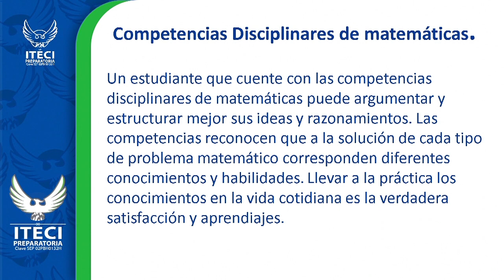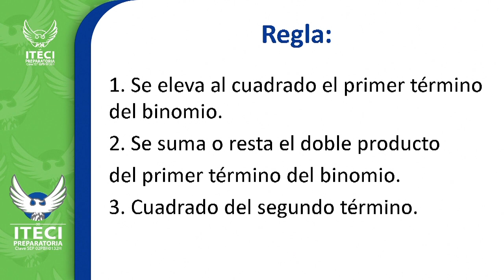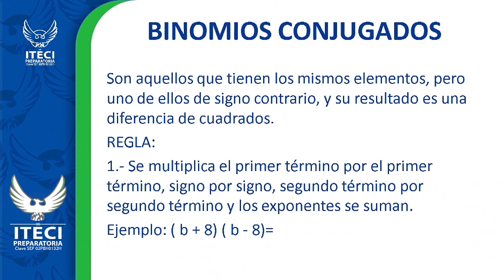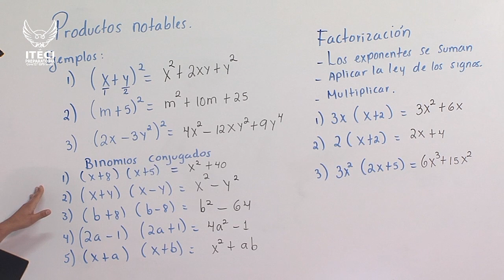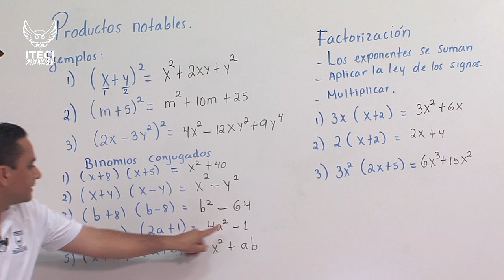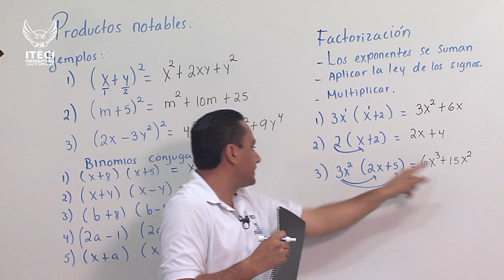Productos notables (Semana 6)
Prof. Juan Ángel Ubaldo Rojero
Matemáticas I    1er Bimestre

Recuerda que la programación la puedes encontrar en nuestra página de Facebook  ITECI Preparatoria Oficial

Bachillerato General
Oferta Académica